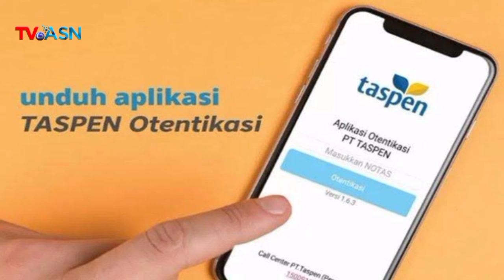📢Jangan Sampai Terlewat! PENSIUNAN PNS DIMINTA UNDUH APLIKASI AGAR UANG LANGSUNG CAIR KE REKENING.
TASPEN MINTA PENSIUNAN PNS DOWNLOAD APLIKASI INI AGAR UANG PENSIUN LANGSUNG CAIR KE REKENING.

pensiun anggota dp,uang pensiun anggota dprd,kenaikan
gaji pns,gaji pns naik tahun 2024,info kenaikan gaji
pns,jadwal kenaikan gaji pns 2024,kenaikan gaji asn
2024,kapan gaji pns naik, gaji pensiunan terbaru 2024,
pensiunan naik gaji terbaru 2024, imfo kenaikan gaji
pensiun terbaru hariini, gaji pensiunan baru saja, pensiunan
naik gaji terbaru 2024,
tunjangan sertifikasi guru triwulan 1,tunjangan sertifikasi
guru triwulan 2,tunjangan sertifikasi guru triwulan
3,tunjangan sertifikasi guru triwulan 4,tunjangan khusus
guru,tunjangan profesi guru,tunjangan
penghasilan,bantuan operasional sekolah (bos),guru
sertifikasi,ristek
kemendikbud,pns/asn,gaji pns,pensiunan pns/asn,gaji
pensiun,daftar gaji pensiunan,daftar gaji pns,guru pns/
pppk,gaji pns naik tahun 2024,kenaikan gaji pns, thr
polri,besaan thr 2024, thr pensiunan polri,thr pns,thr pns
202,thn 2024,thr pppk,thr pppk 2024,thr tni,kapan thr
cair,gaji 13,gaji 13 2024,pppk,pppk 2023,pppk 2024,cpns
2024,info thr pns 2024,thr pns 2023,masa pensiun,thr
pensiunan,thr pensiun 2024,thr pensiunan 2024,thr
pensiunan pns,thr pensiunan tni,kenaikan thr pns,kenaikan
thr pensiunan,kenaikan gaji pns,

apbn 2024,
kenaikan gaji pns 2024, tunjagan sertifikasi guru triwulan 4
2024 kapan cair,tunjangan setifikasi guru triwulan 3 2024
kapan cair,tunjangan profesi guru triwulan 3
2024,tunjangan sertifikasi guru triwulan 4 2024,sertifikasi
guru triwulan 3 2024 kapan cair,sertifikasi guru triwulan 4
2024 kapan cair,berita guru,tunjangan profesi
guru,tunjangan profesi guru 2024,tunjangan sertifikasi guru
2024,sertifikasi guru triwulan 3 2024,